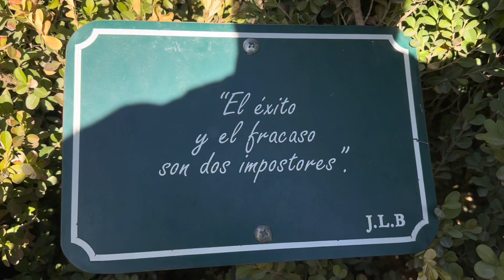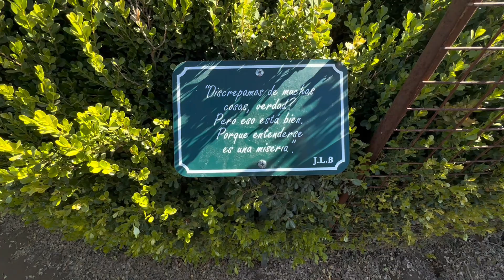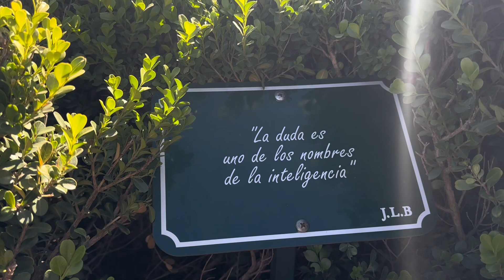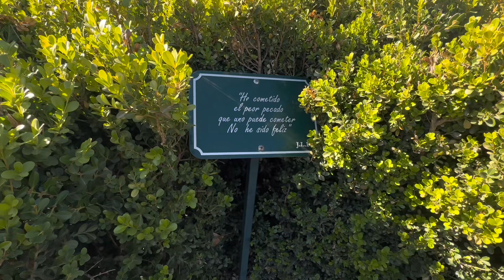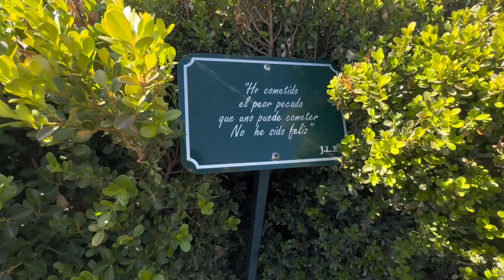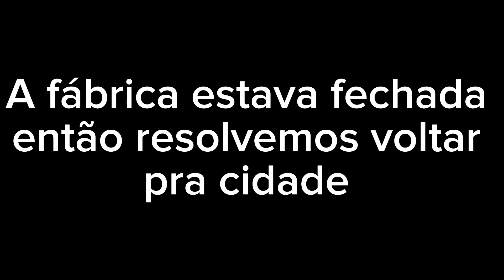NÃO VÁ NESSE LUGAR SE VOCÊ TEM CAUSTROFOBIA |T.1 EP.32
Ficamos presos nesse labirinto e rodamos quase 2km dentro dele.